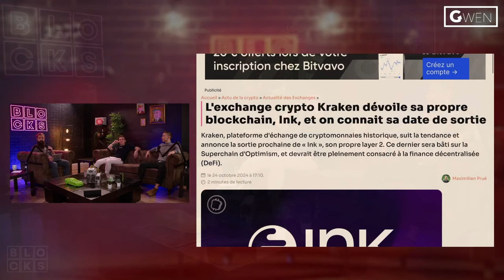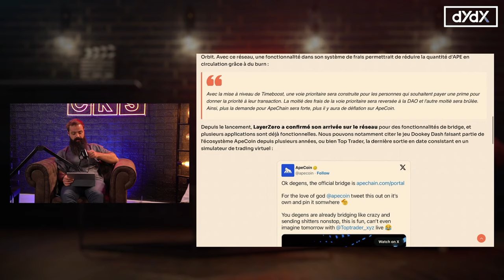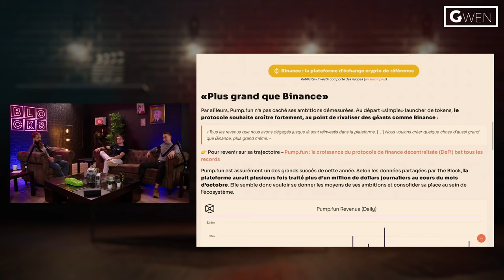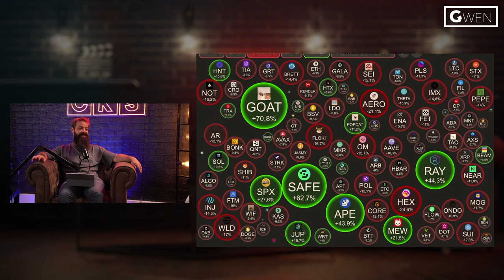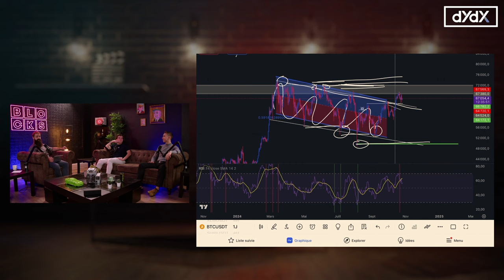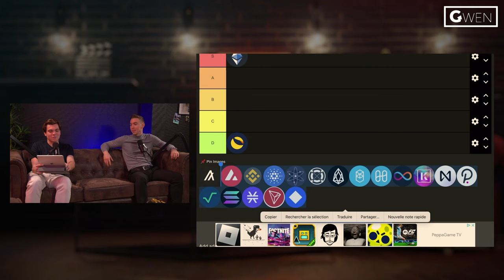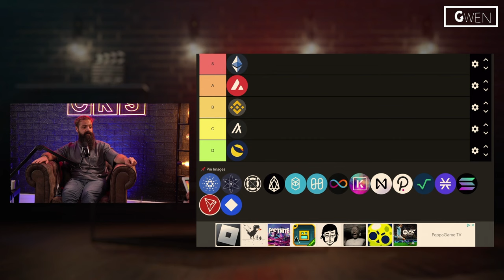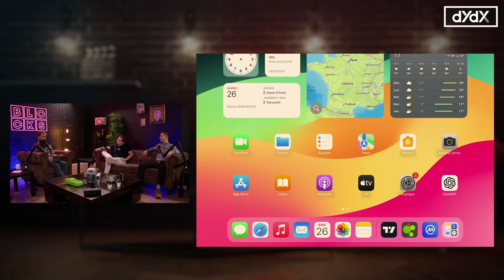Faut-il Partir de France pour Entreprendre ? Actualités Cryptos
00:00 Introduction
00:47 News 1
09:31 News 2
19:31 News 3
32:34 Instant Trading
43:00 DYDX
46:47 Entreprendre en France ?
58:27 Tiers List Crypto
01:11:45 Jeux Wallet

Cryptoedge : ​⁠ @CryptoEdge